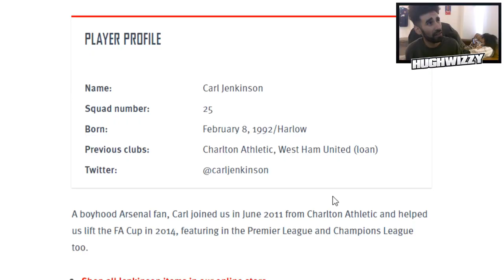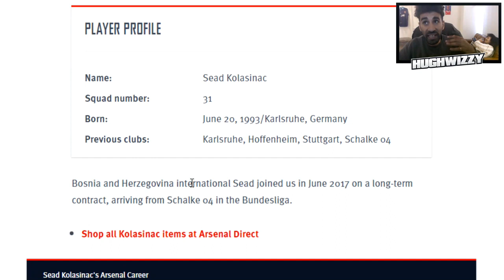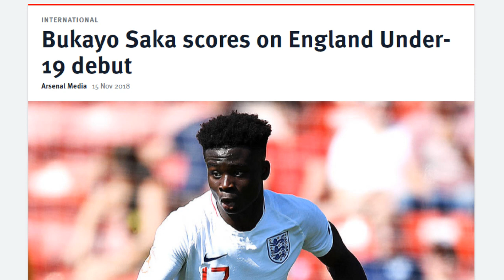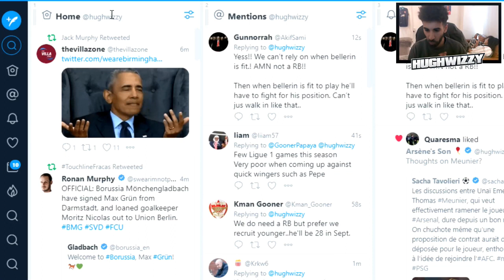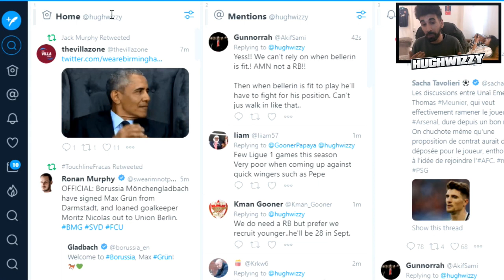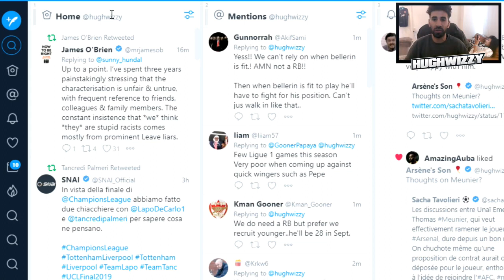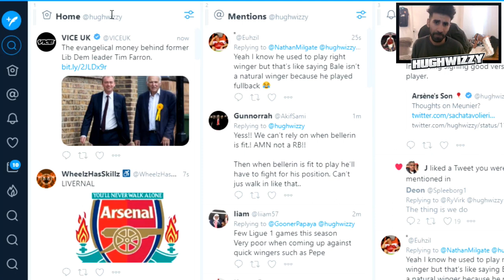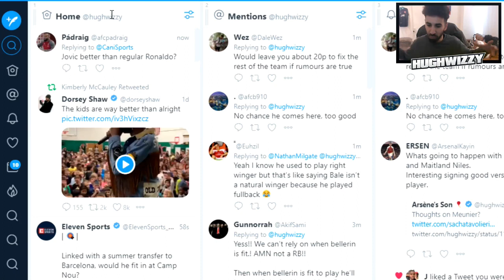HOW TO FIX THE ARSENAL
How to fix Arsenal Football Club in the summer transfer window.
With analysis on who Unai Emery should keep, sell and who Arsenal are being linked with.

- Periscope - hughwizzy